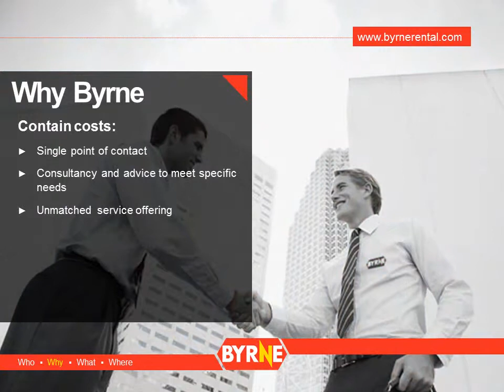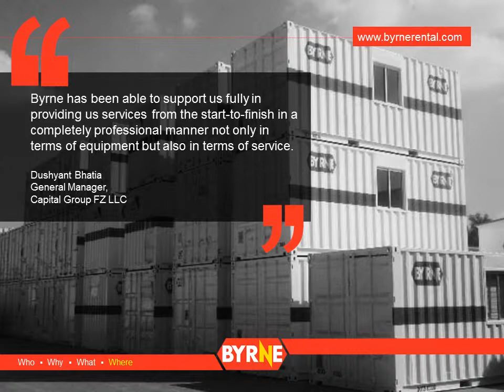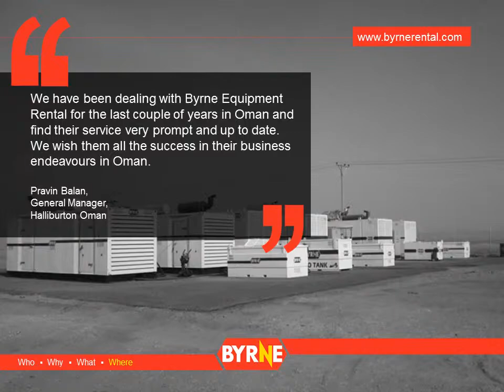Byrne Equipment Rental Video